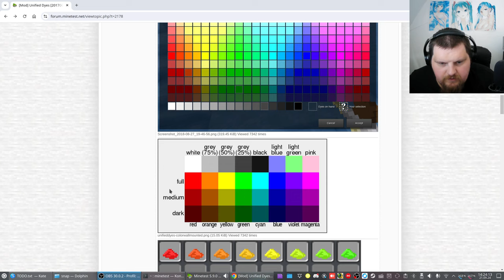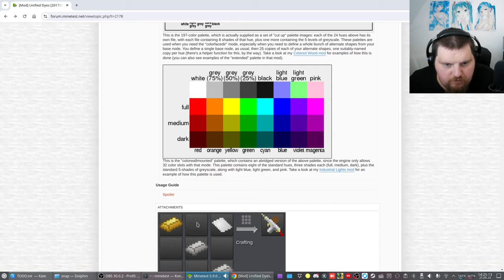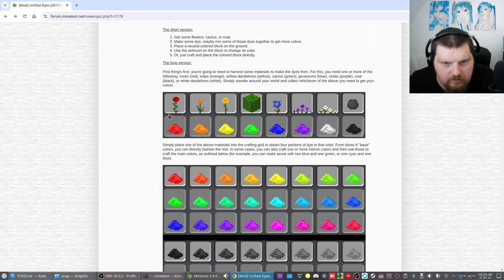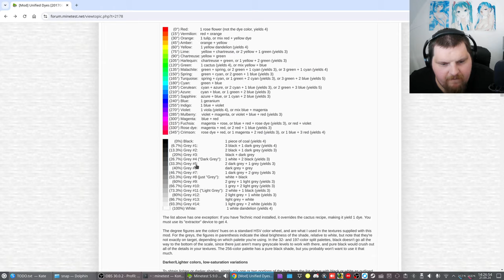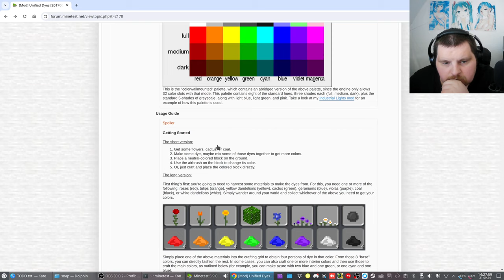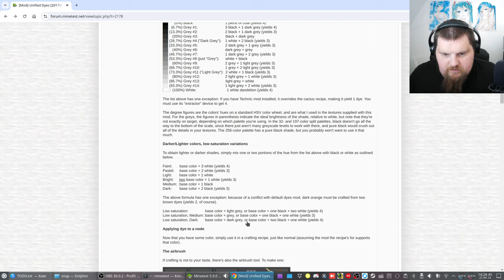Let´s Play Minetest - German-Creative-server ( Minecraft orientiertes Spiel ) #455